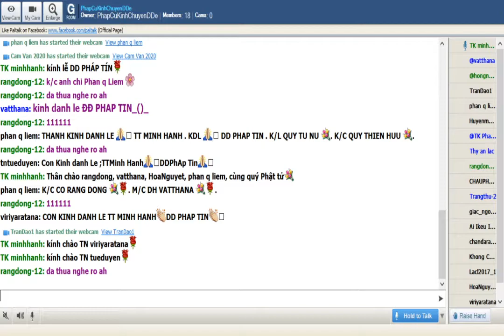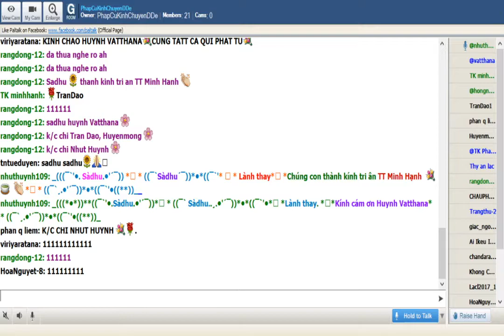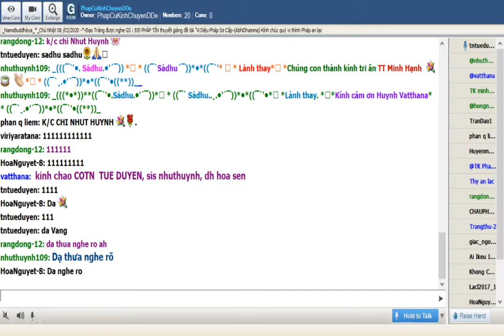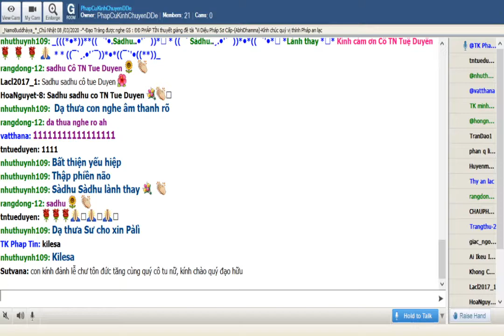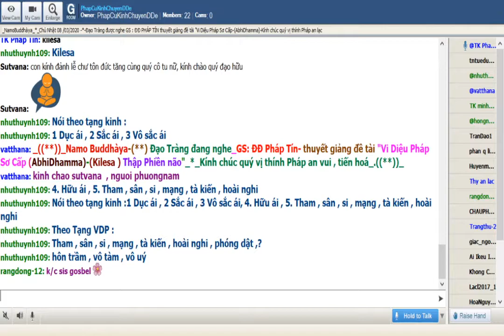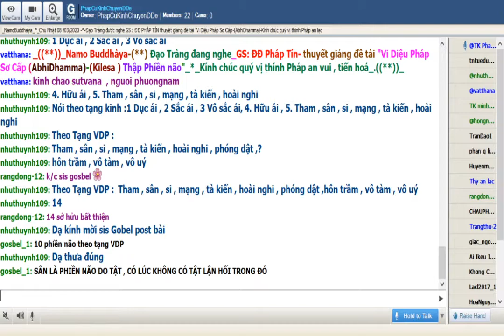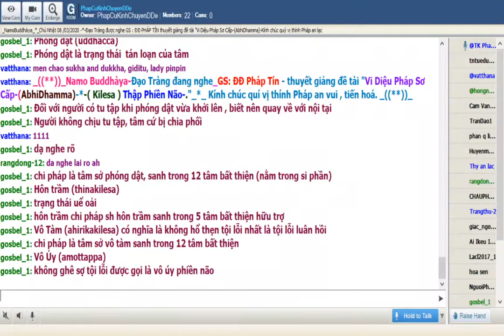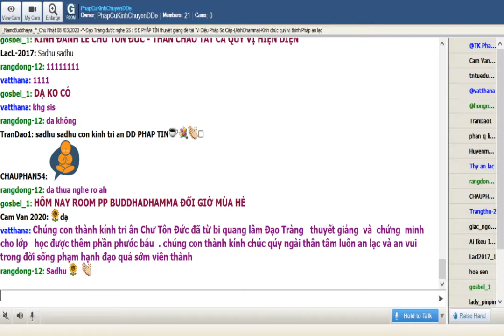Chủ Nhật Mar 08-2020.ĐĐ Pháp Tín giảng Vi Diệu Pháp Sơ Cấp-( Kilesa ) Thập Phiền Não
Chủ Nhật Mar 08-2020.ĐĐ Pháp Tín - thuyết giảng Vi Diệu Pháp Sơ Cấp-(AbhiDhamma)( Kilesa ) Thập Phiền Não